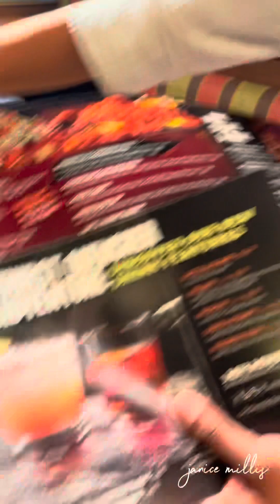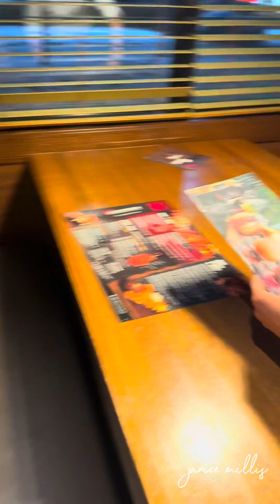Grwm nye 2024